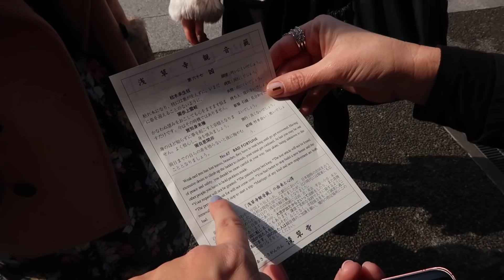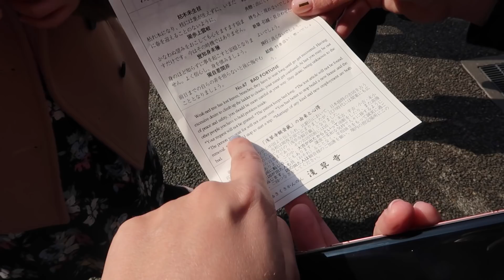אופס! חשפתי את הסוד הגדול של מאק 🙊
**הסרטון לא ממומן**